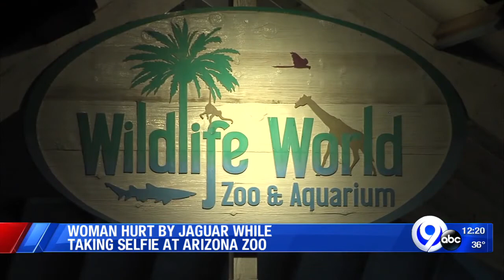Woman crosses barrier to get selfie with jaguar, jaguar claws back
She has non life-threatening injuries